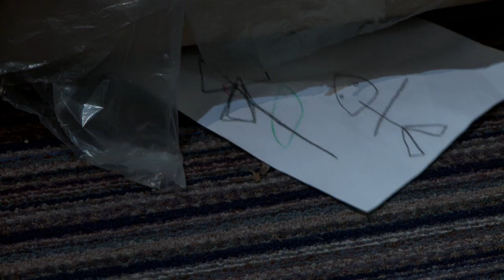The Infected Film Trailer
Testament Pictures and A.W.W. Productions presents
THE INFECTED